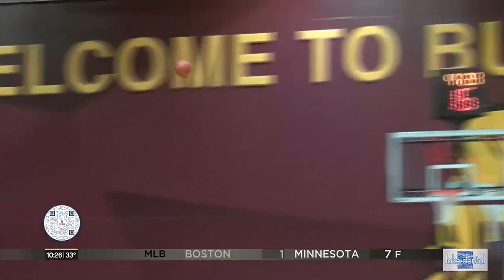Section 7A Semifinals